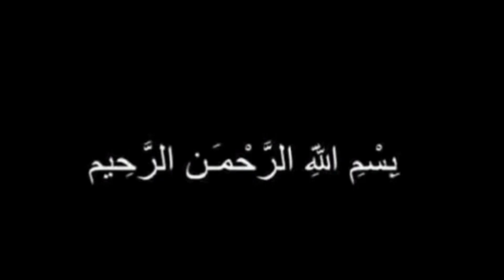Islam Is Peace & Love